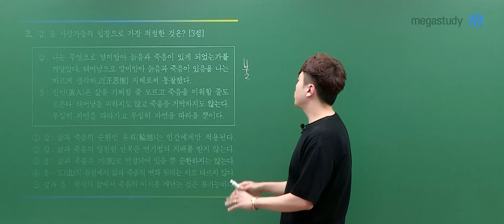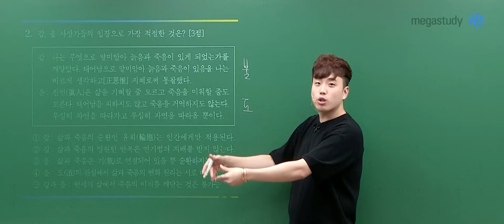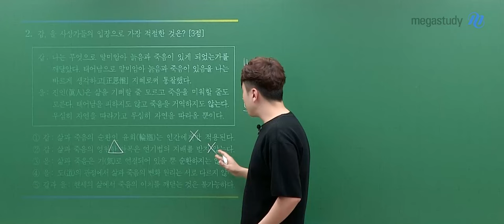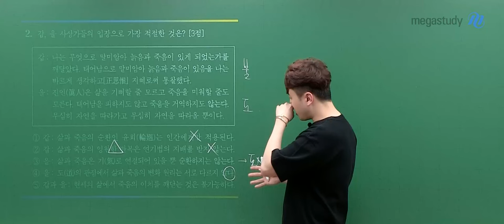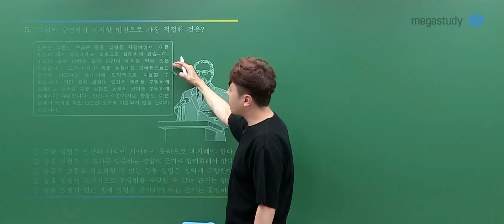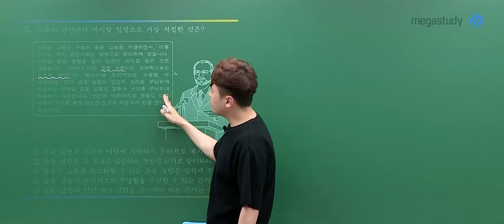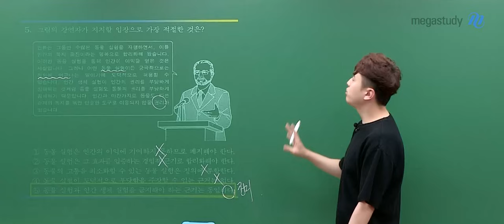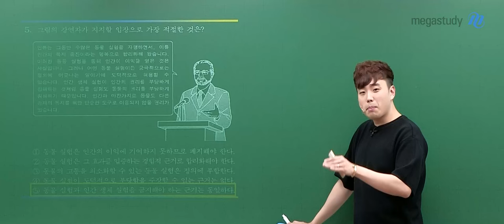[메가스터디] 사회 어준규쌤 - 2025학년도 고3 9월 모의고사 생활과윤리 해설강의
사회 어준규 선생님의 2025학년도 고3 9월 모의고사 생활과윤리 해설강의 영상입니다.